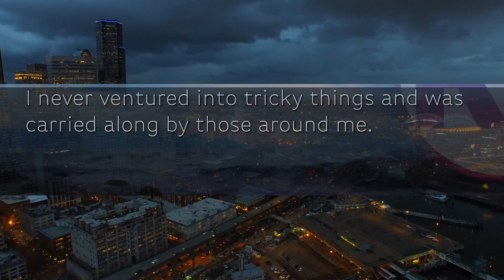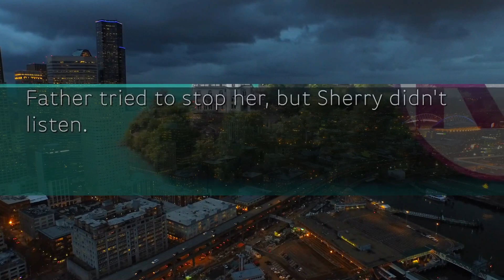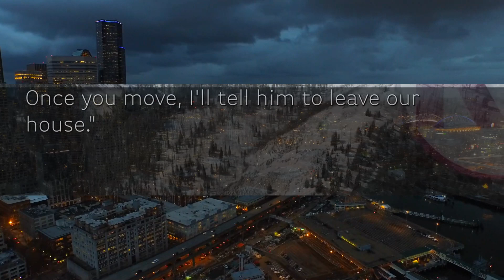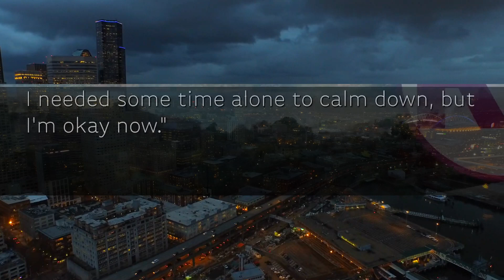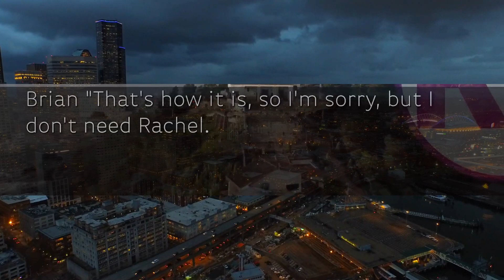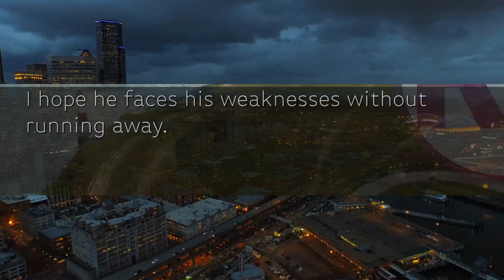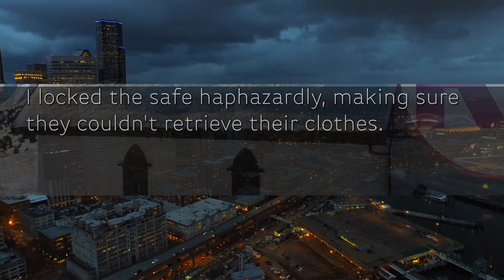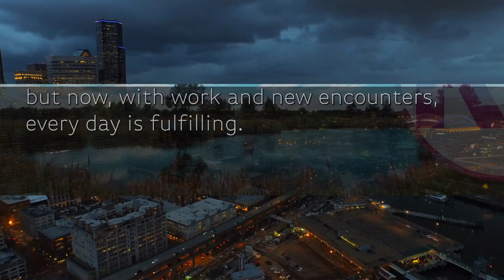【Compilation】My sister, who married my ex-boyfriend. she was pregnant with my husband's child.